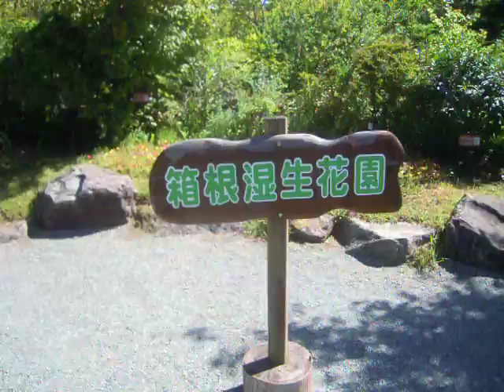湿生花園の初秋.AVI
箱根湿生花園も残暑厳しく、
秋の草花も、グッタリ状態。